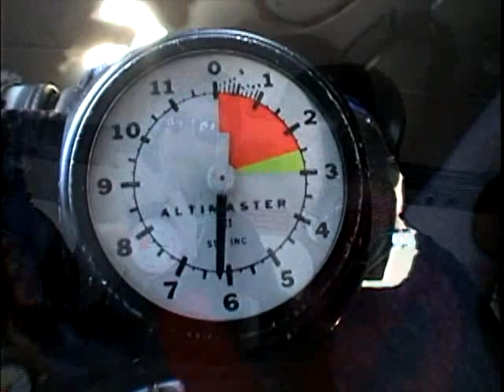Wes 1st AFF Skydive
My 1st AFF skydive at Skydive the Farm